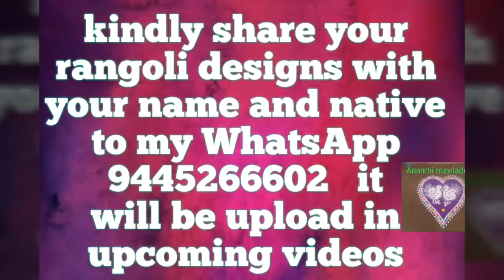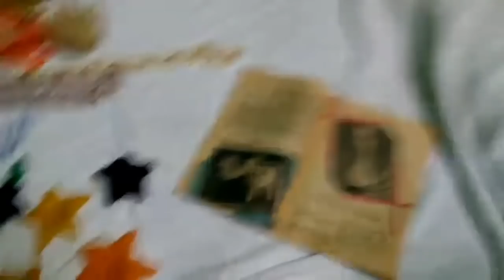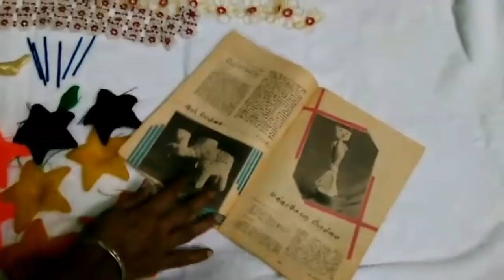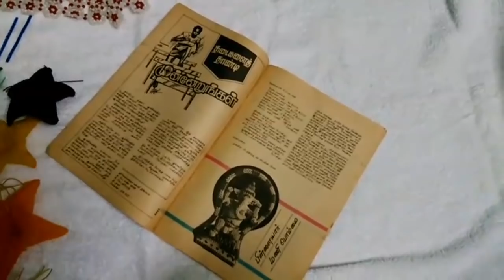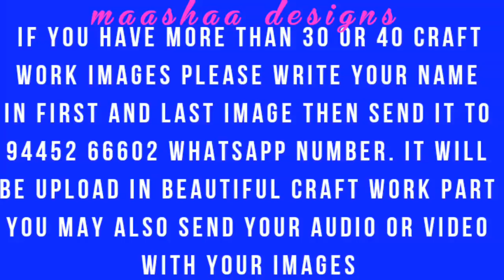beautiful craft work Part 14